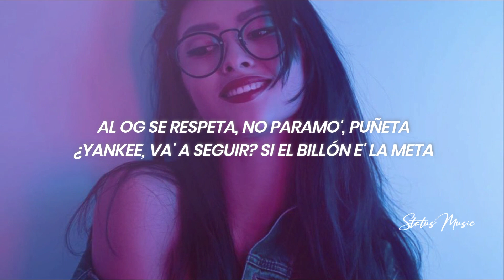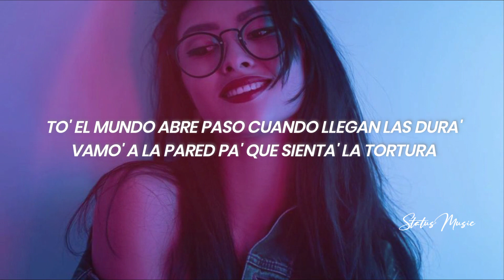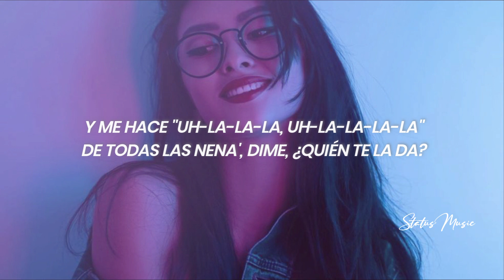Daddy Yankee, Natti Natasha, Becky G - ZONA DEL PERREO || LETRA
🎵 Daddy Yankee, Natti Natasha, Becky G - ZONA DEL PERREO

🎤[Letra de "ZONA DEL PERREO"]

[Intro: Daddy Yankee]
LEGENDADDY
Daddy Yankee, yo'
Ando con Becky
Ando con Natti
No' fuimo' nasty
'Tamo ready, one, ¡fuimo'!

[Coro: Daddy Yankee & Natti Natasha]
Vamo' pa' la zona del perreo
Que te estoy esperando con hookah y botelleo
'Toy con lo mío por si esto se pone feo (¡Wuh!)
Yo de acá arriba no lo' veo (Rude gyal)
Daddy, dale pa' la zona del perreo (Perreo)
Ya traje a mis amigas que 'tán puesta' pa'l sateo (Yah)
Desde acá arriba no los veo

Hacer mover los culo', ese es mi deporte (Oh)
Ese material 'tá puro y sin corte
La bebecita quiere un paseo en el coche
Le estoy ganando la carrera sin meterle turbo al Porsche
Blam, blam, papi, MoneyGram (Money)
Somos ciento cincuenta en los Can-Am (Dulce)
Esto es la vida real
Cero chota, te la aplicamo' en vivo y no fronteamo' por Instagram (Jefe)
Al OG se respeta, no paramo', puñeta
¿Yankee, va' a seguir?
Si el billón e' la meta
Han trata'o de pararme y no hay forma
No fui pa'l army, no respeto los rangos y las normas

[Pre-Coro: Daddy Yankee & Natti Natasha]
Dale-Dale flow, que rebote (Que rebote)
Pon ese culo a temblar, que rebote (Que rebote)
Que la nota una ve' más me la explote (Ay, dale)
Tú me-Tú me dice' cuándo y dónde (Daddy-daddy)

[Coro: Becky G & Daddy Yankee]
Daddy, dale pa' la zona del perreo
Que te 'toy esperando con hookah y botelleo
Yo traje a mis amigas, que 'tán puesta' pa'l sateo (Yih-yih)
Desde acá arriba no los veo (Wuh, wuh)
Mami, vamo' pa' la zona del perreo
Yo de acá arriba no lo' veo

[Verso 2: Becky G & Natti Natasha]
Pantycito Dolce pa' que el nene se active (Wuh)
Puede' estar con otra', conmigo te las vives
To' el mundo abre paso cuando llegan las dura'
Vamo' a la pared pa' que sienta' la tortura
Soy una pilla, te robo los suspiro' (Wuh, wuh)
Tu gata gánster que te mata sin tiro' (Natti Nat)
La Barbie e' fina, pero no e' una novata (No)
Tú ere' un tigre, pero hoy duerme' tranquilo

[Verso 3: Natti Natasha & Becky G]
Y me hace "uh-la-la-la, uh-la-la-la-la"
De todas las nena', dime, ¿quién te la da?
Soy tu stripper cuando suena el dembow
Andamo' con el jefe y lo sacamo' 'e control
Dame duro, duro, brillamo' como glow

Dale flow, que rebote (Que rebote)

[Coro: Becky G, Natti Natasha & Daddy Yankee]
Daddy, sale pa' la zona del perreo
Yo traje a mis amigas que 'tán puesta' pa'l sateo
Desde acá arriba no los veo (Fuimo')